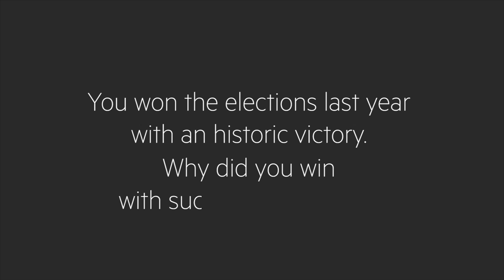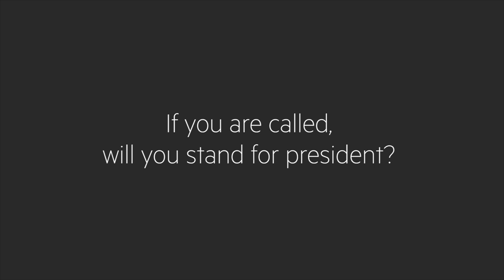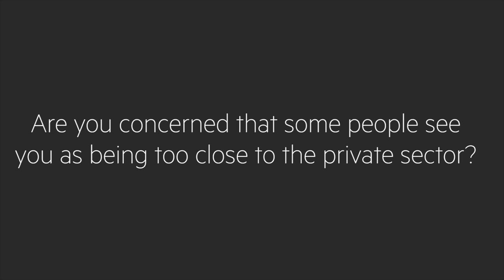São Paulo mayor on political discontent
Joe Leahy talks with the mayor of São Paulo, João Doria, about the growing discontent with Brazil's political class and the 2018 elections.